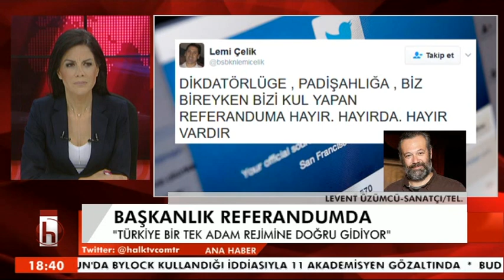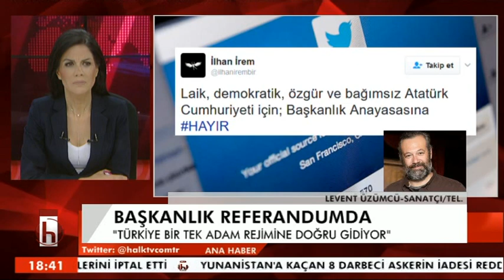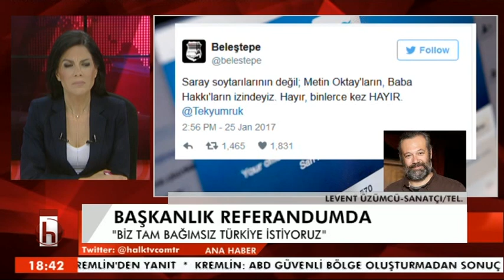ANA HABER LEVENT ÜZÜMCÜ